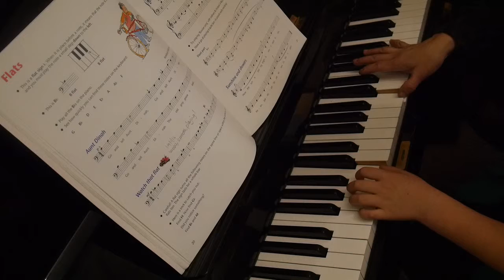'Live' practice session with 7-year-old student Theo "Russian Song" duet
My 7-year-old student Theo has been playing for exactly a year. He started in Jan 2015. He is doing very well, he learns and reads fast. He can interpret music without prompting. His musical instinct is strong. We are working on the 'thinking time' to avoid pauses and hesitation during playing.